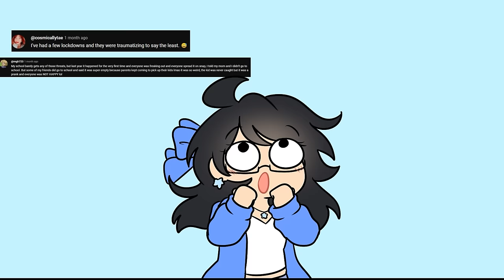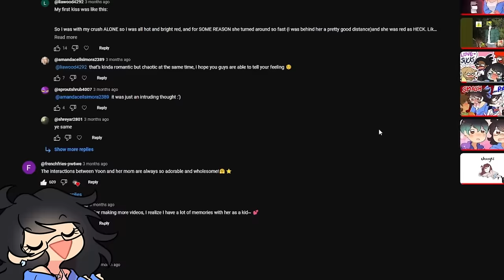"Buying Rubber" with Friends for the First Time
Crazy things we do when we're young LMAO
It's CANDY guys, rubber candy :D
We bought candy and they played with plushies, very wholesome time *cough* ^w^)/
Thank you to @BUTTRUU for helping me edit some parts~ check him out too~ :D